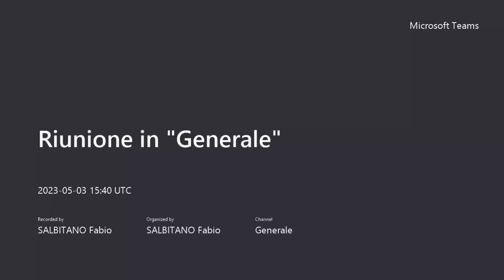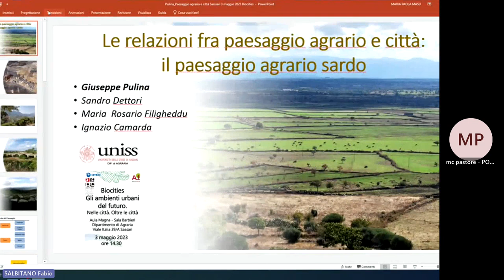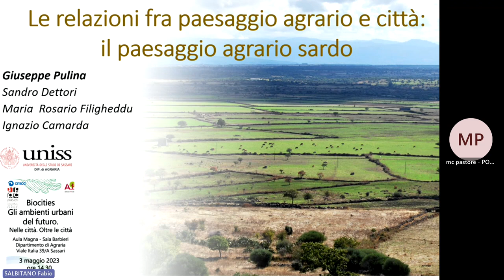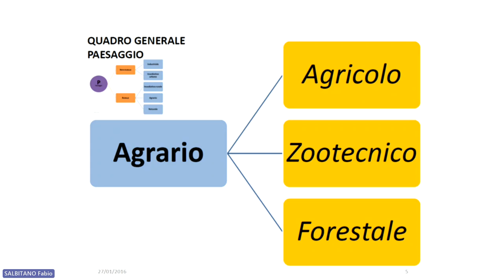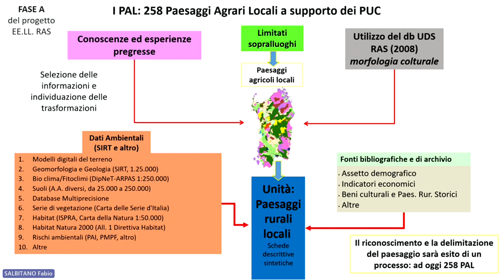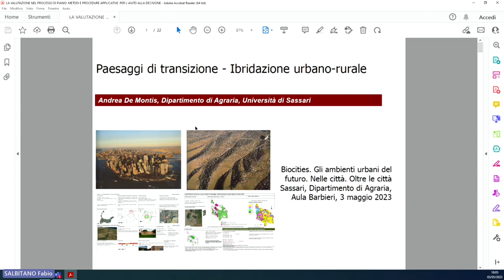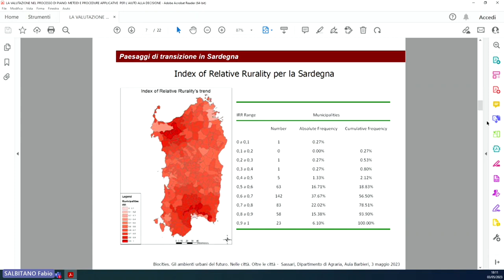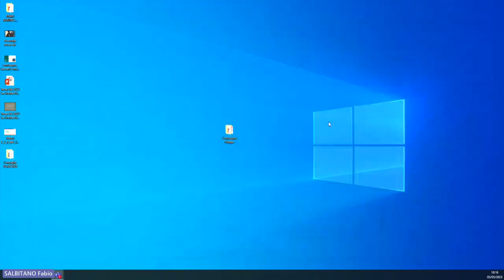Biocities Registrazione della riunione 2